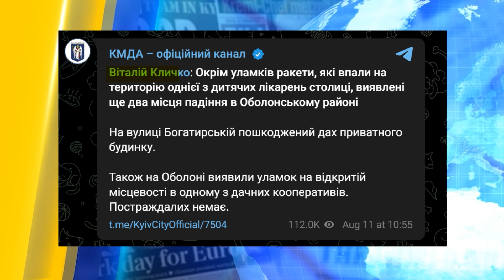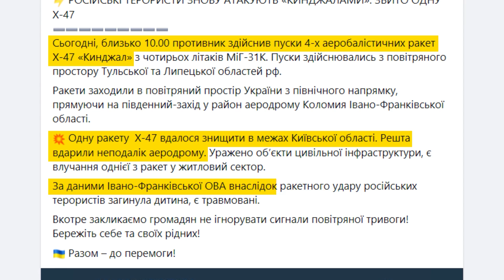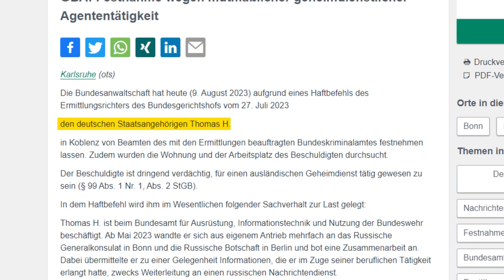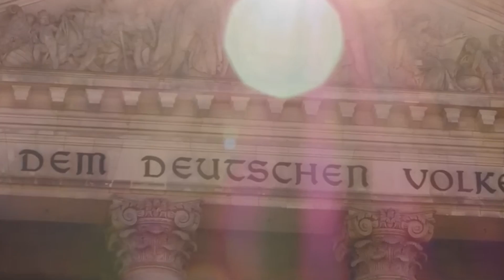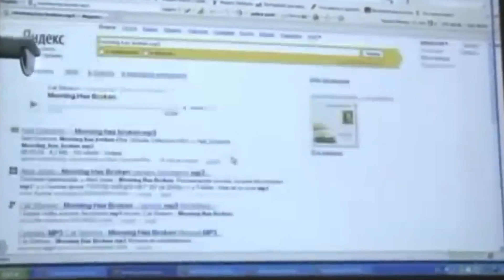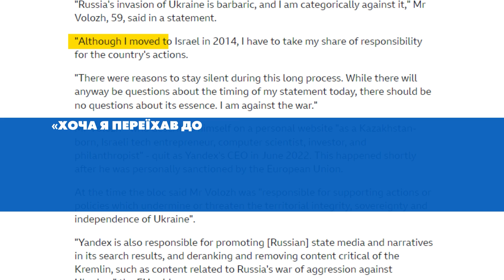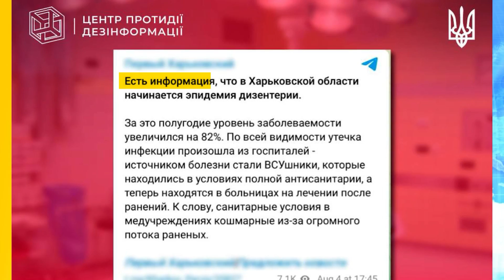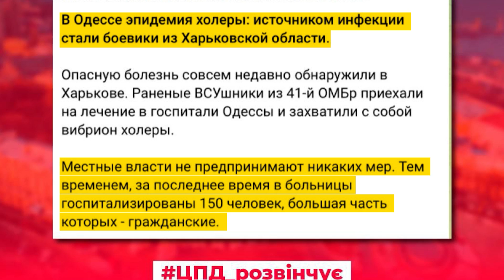Суїцид в армії РФ. Нові удари по Москві. Відбита атака Кинджала | Україна сьогодні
Дивіться в "УКРАЇНА СЬОГОДНІ" з найгарячішими новинами! Як дрони атакують Підмосков'я та Москву. Шпигун рф у Бундесвері. В армії РФ почастішали випадки суїциду та як Росія атакувала "Кинджалами" летовища України - Дивіться головні новини дня у відео!

00:00 Вітання. Анонс.
0:35 росія атакувала "Кинджалами" летовища
01:14 Дрони атакують Підмосков'я та Москву
02:05 Шпигун рф у Бундесвері
04:54 В армії РФ почастішали випадки суїциду
05:46 VPN під забороною
08:21 Антифейк